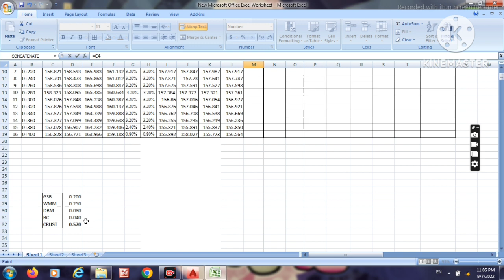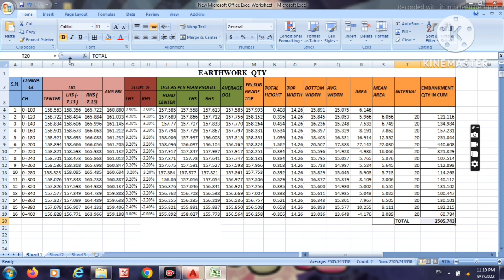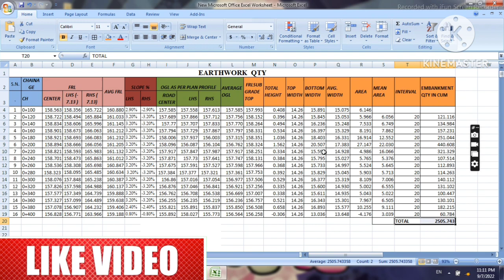how do calculate earthwork quantity of road. road me earthwork ki quantity kaise nikale .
how do calculate earthwork quantity of road
road me earth ki quantity kaise nikale .
earthwork quantity
how do calculate earthwork quantity

er vinay art